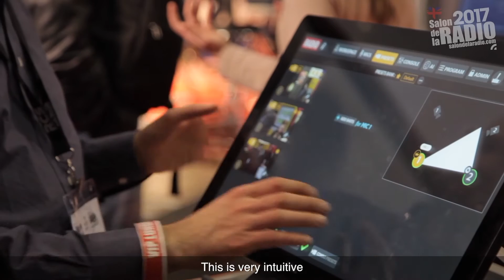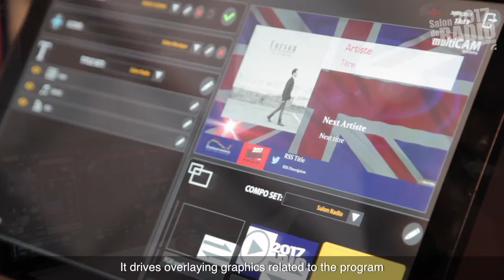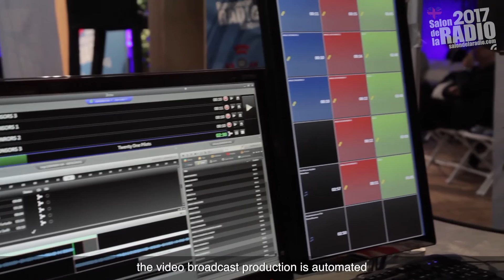Multicam RADIO fully automated visual radio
RADIO is the automation mode that allows radio stations to broadcast 24 hours a day without human intervention. The system chooses the right camera for the right angle shot, according to the situation. Its revolutionary AI engine needs neither setup nor macros. Based on the analysis of the microphone level and the intensity of the discussion/show the system propose a dynamic production to your audience without any technician involve.